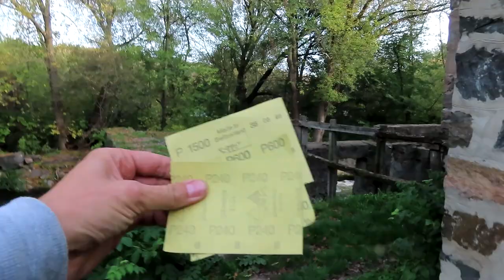Виготовлення приманка Пуля/Грушка по холодної води весна\осінь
Покажу як зробити дуже уловисту приманку грушку або кульку по холодній воді на коропа, карася, судака і щуку